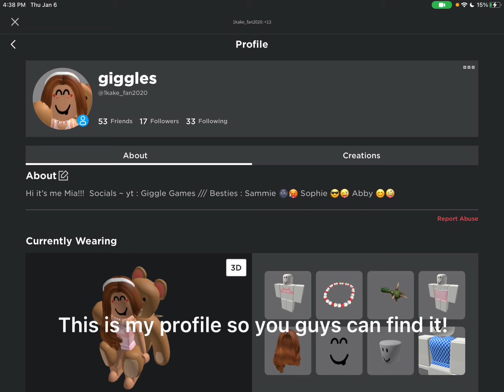I made a Roblox Group!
Pls join if you want!